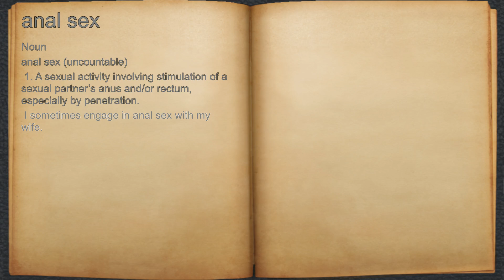What does anal sex mean?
A spoken definition of anal sex.

Intro Sound:
Typewriter - Tamskp